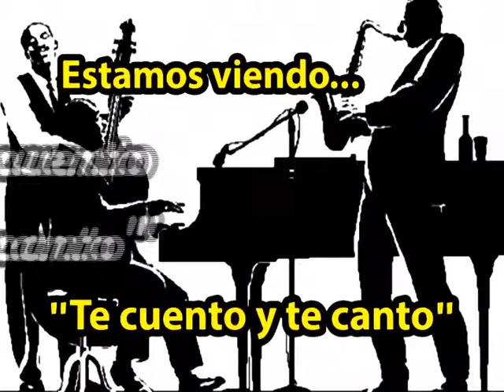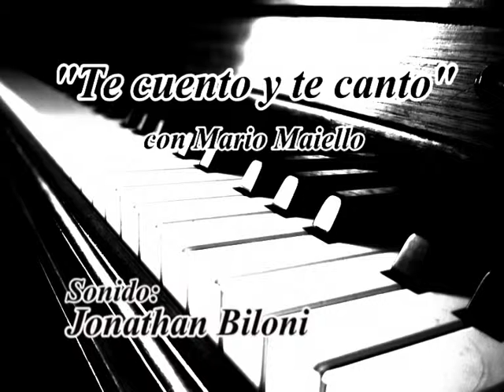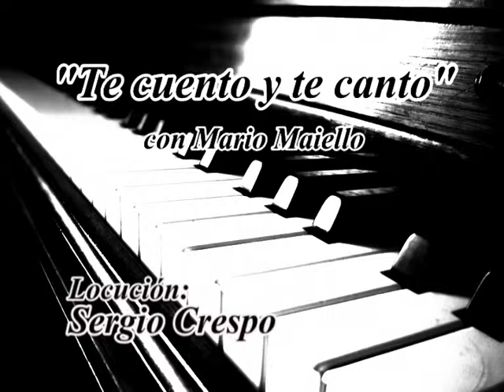**MARIO MAIELLO** Sabra Dios (covers)